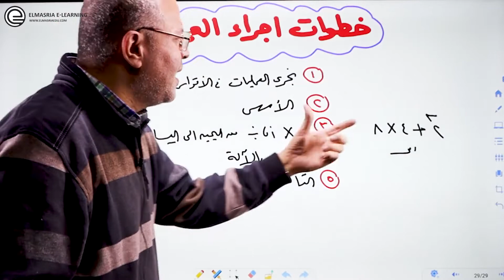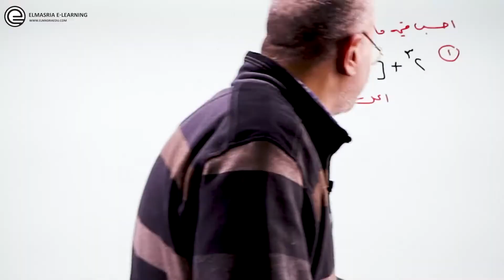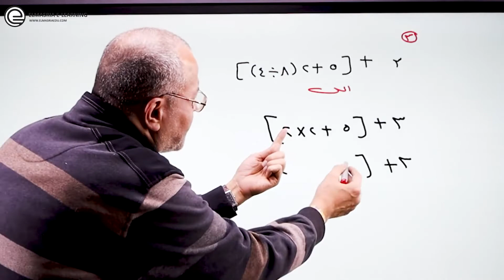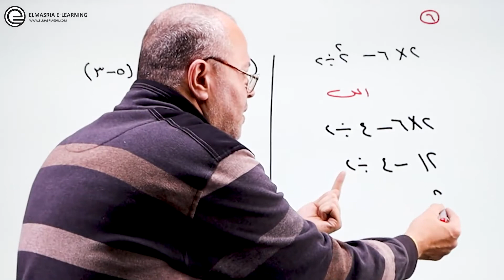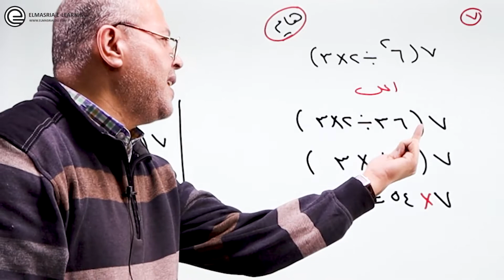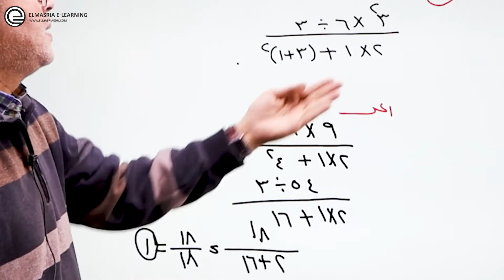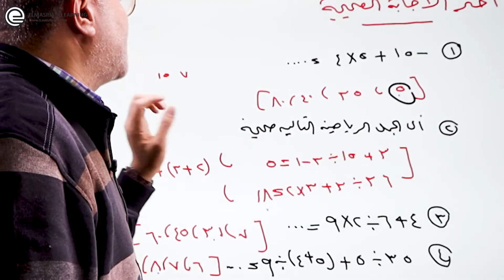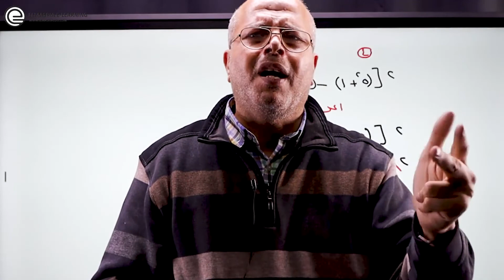أ/ أسامة التميمي - تتابع العمليات الحسابية - الصف الأول الإعدادي